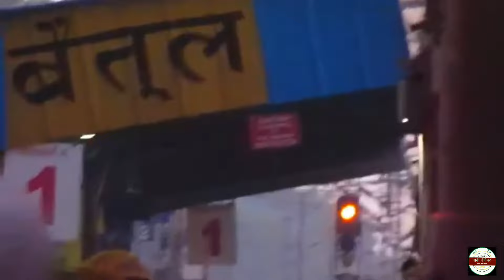ट्रेन के सामने वीडियो बनाने से पहले ये देख लो||Watch this before making video in front of the train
Watch this before making a video in front of the train.

ट्रेन के सामने वीडियो बनाने वाले एक बार ये वीडियो देखो

केसे लोग अपनी जान के    साथ  खेल रहे है

इसे बढ़ावा न दे

ये जान लेवा हो सकता है

        Thanks ✨
                           For watching